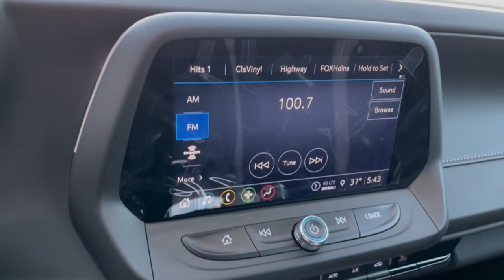2023 Chevrolet Camaro Columbus, London, Springfield, Hilliard, Dublin, OH CF3C113002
Riverside Blue Metallic New 2023 Chevrolet Camaro LT1 available in Columbus, Ohio at Mark Wahlberg Chevrolet. Servicing the London, Springfield, Hilliard, Dublin, OH area.

2023 Chevrolet Camaro 2D Convertible LT1 Riverside Blue Metallic RWD 10-Speed Automatic 6.2L V8 16/26 City/Highway MPGbrbr2023 Chevrolet Camaro LT1. Tax, title, license and dealer fees (unless itemized above) are extra. Not available with special finance or lease offers. The features and options listed are for a new Chevrolet and may not apply to this specific vehicle. You may be eligible for additional incentives, see dealer for details. Price includes: $500 - Chevrolet Consumer Cash Program. Exp. 02/28/2023